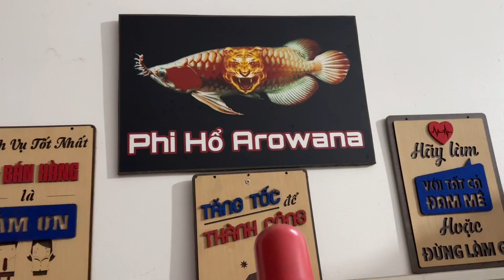NHẬN CUP 🏆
👉 Chào mừng các bạn đến với kênh youtube Vũ Phi Hổ 👏👋👏   👍 Là kênh chuyên về Cá Rồng, clip các chú cá đẹp, chia sẻ kinh nghiệm nuôi cá rồng trên lập trường của một người chơi cá thuần tuý. @VuPhiHo còn làm video review đồ công nghệ, thời trang, ẩm thực và du lịch...

©️Đây là video gốc Bản quyền thuộc về Vũ Phi Hổ
©️Copyright by Vũ Phi Hổ 👉 Do not Reup